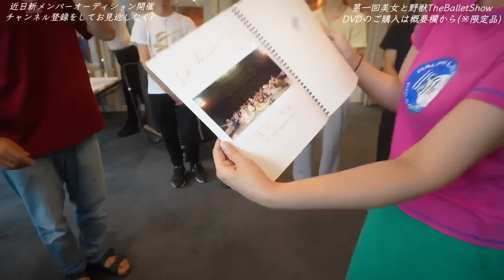【緊急事態】あの天才高校生から、呼び出されました。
美女と野獣TheBalletShow
DVDのご購入よろしくお願いいたします！
(※期間限定品です)
(※今後売る予定はないのでお見逃しなく！)

◾️スポンサー
「はなまる耳鼻咽喉科」

スポンサーのご連絡は下記のメールアドレスによろしくお願いいたします🙇‍♂️

◾️TheBalletShowのホームページはこちら
(※TheBalletShowの全てがすぐにわかります！)

ーー 僕の想い ーー
「バレエを広める」という目的で、
これまで懸命に活動を続けて参りました。
しかしながら、その活動はYouTubeに限定されていました。

今後は、より一層
「バレエを広める」という目的を果たすため、
日本全国にて、
【誰もが楽しめる】
【エンタメとしてのバレエ公演】
を開催し、日本人がバレエを楽しむ文化を
作っていきたいと思います。

ただ、このような挑戦には
強い情熱だけでは限りがあります。
バレエ作品を制作するためには
膨大な資金が必要です。

私たちは今後も、
日本のバレエ界・アート界の発展に
全力で取り組んで参ります。
進歩していくためには、
皆様方のご支援が不可欠です。

私たちの挑戦に共感してくださり、
応援していただける方がいらっしゃいましたら、
是非ご支援をお願い申し上げます。

また、チケット購入し、
観にきていただけることもとても励みになります！！

大変励みになりますので、
是非、ご協力いただけますと幸いです。

ヤマカイ・ネレアさん
株式会社ワイブロスタッフ一同

■ヤマカイ初のエッセイ本、全国の書店で販売中！
お近くの書店をチェックしてみてね😊

本の販売を行なっているAmazonリンク先
(期限付きAmazon限定待ち受け付き)

ぜひ登録して応援してください！

■YouTube動画
毎週火、土曜日８時更新！